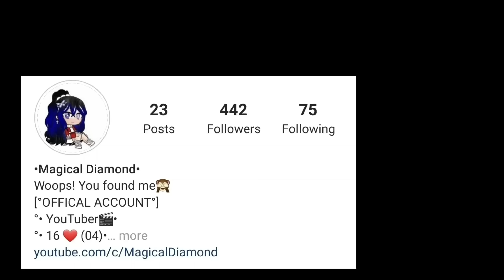My Online Bestfriend Is A ROYAL PRINCE?!|| ORIGINAL|| GACHA CLUB|| GCMM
✨ORIGINAL STORY BY: MAGICAL DIAMOND✨

💫QOUTES: ORIGINAL BY MAGICAL DIAMOND💫
EXCEPT FOR: “Beauty is not about having a pretty face. Beauty is about having a pretty mind, a pretty heart, and most importantly a beautiful soul” (FROM GOOGLE)

❗️NO! YOU ARE NOT ALLOWED TO TRANSLATE MY VIDEOS. TRANSLATING MY VIDEOS WITHOUT MY CONSENT WILL BE REPORTED❗️

◇Discord: Magical Diamond #1549
◇Project Z: @MagicalDiamond

❗ALL BACKGROUND AND MUSIC USED IN THIS VIDEO ARE NOT MINE❗
MOSTLY FROM PINTEREST!